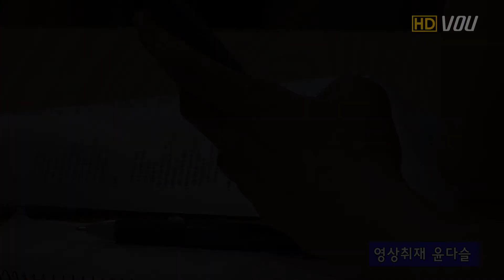[VOU 영상뉴스] 대학생 스마트폰 사용 문제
대학생의 스마트폰 사용이 심각한 수준인 것으로 나타났습니다.